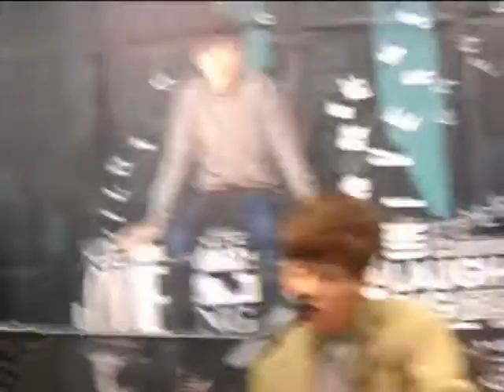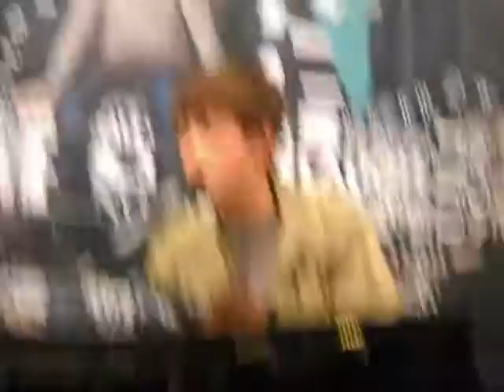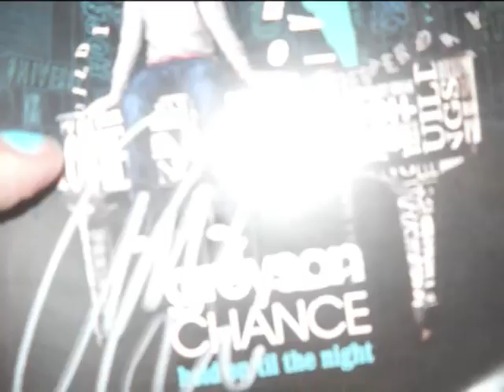greyson chance movie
pics and videos from the first time i went to see greyson chance on august second 2011 ! an experience i will never forget !